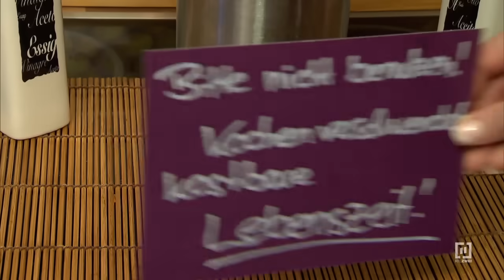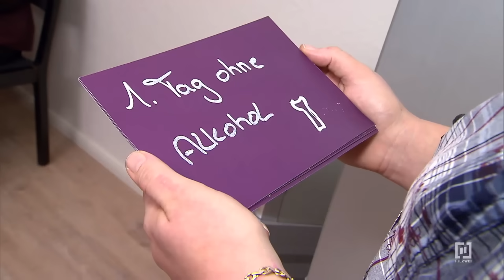Alkoholkonsum kennt hier kein Limit! 1|2 Frauentausch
Die 39-jährige Rebekka hat ihre fünf Kinder gut im Griff. Gemeinsam mit ihrem Mann Sven (40) hat sie drei Töchter und zwei Söhne. Bei so vielen Familienmitgliedern fällt es kaum auf, dass der Verlobte der ältesten Tochter und das erste Enkelkind von Rebekka mit im Haus der Familie leben. Mit ihrer strengen Offiziersstimme hält Rebekka ihre Rasselbande im Zaum. Jeder hält sich an die Regeln der Mama. Es wird angepackt und mitgeholfen – schließlich sind sie eine Familie. Gemeinsam kümmert man sich um Haus, Garten und die vielen Tiere, die mit zur Familie gehören.

In der Berliner Party-WG von Jan (21), alias Lucie, werden die Prioritäten anders gesetzt. Caroline (20), Kevin (21), Nico (23) und die gute Freundin Heike (50) sind sich mit Travestiekünstler Lucie einig, dass selber kochen und putzen Verschwendung kostbarer Lebenszeit ist. Dafür gibt es Leute, die das gelernt haben. Außerdem kann man die freie Zeit prima in Partys investieren. Finanziert wird der feierfreudige Livestyle durch harte Arbeit jedes einzelnen. Caro ist zum Beispiel Filialleiterin einer Fastfoodkette, Kevin Azubi für Marketing und Kommunikation und Heike arbeitet als Luftsicherheitsassistentin.

Jetzt tauschen Vollblutmami Rebekka und Travestiekünstler Lucie die Familien. Was wird Rebekka in der bunten Party-WG im Herzen Berlins erleben? Und wie ergeht es Lucie in der Großfamilie auf dem Land?

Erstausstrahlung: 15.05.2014